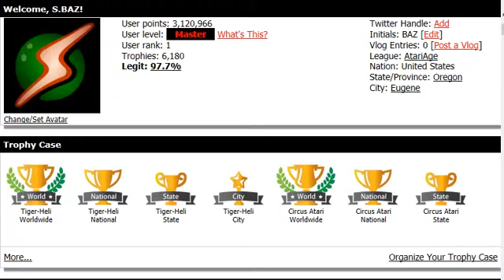Baby Pac Man Bell2 7800 e 31490